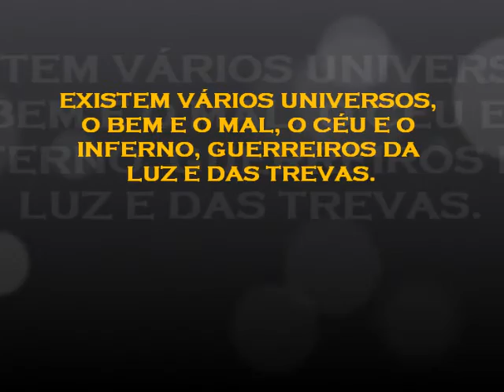Hq Independente A TRINDADE (TEASER)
Projeto em desenvolvimento Hq independente A TRINDADE, mais informações no blog e página oficial no Facebook.